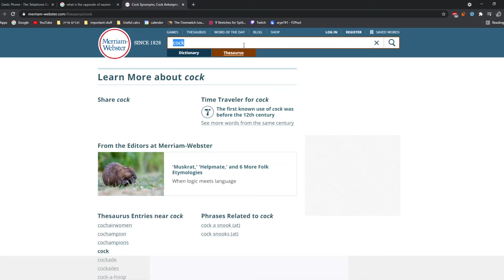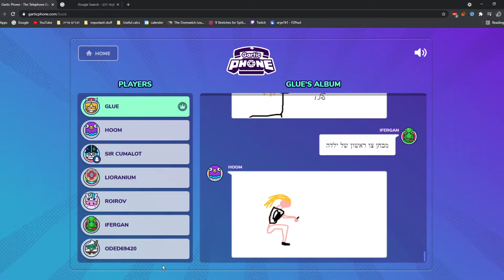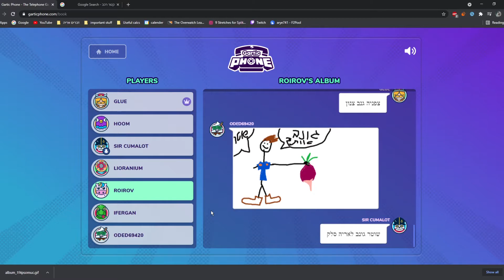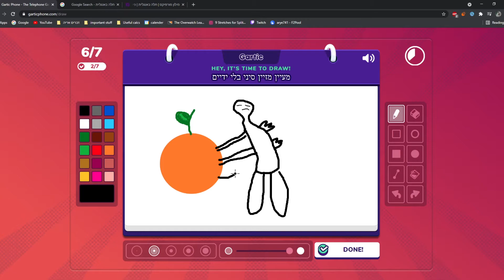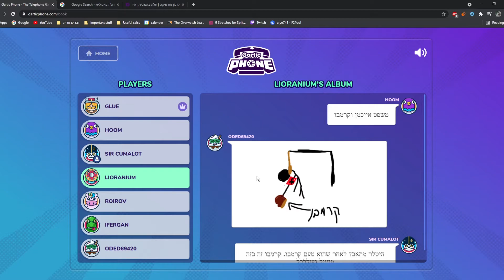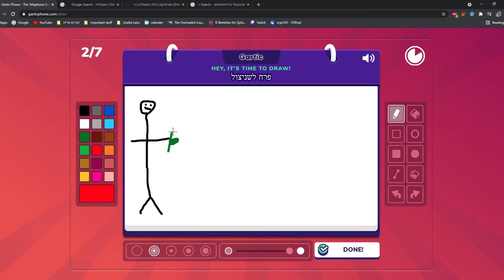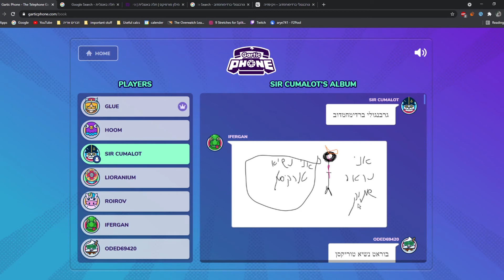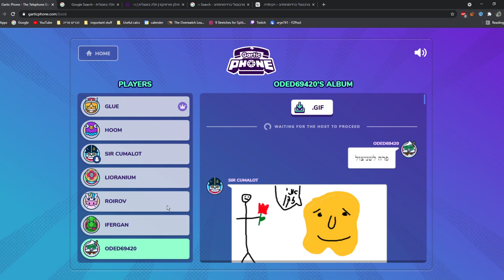טלפון גרטי - החלקים הטובים